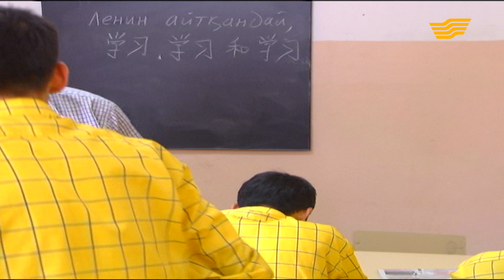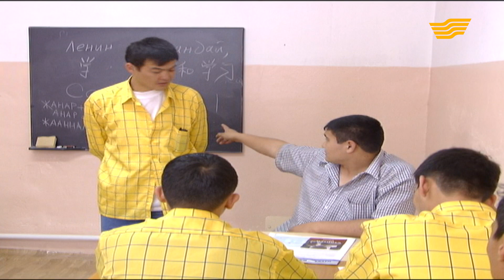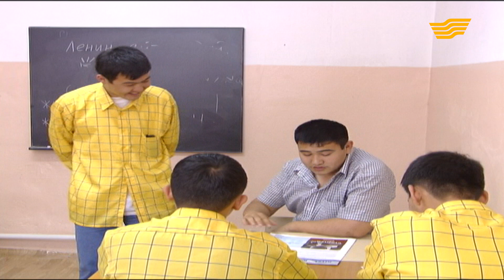«Шатақхана». 12-бөлім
«Шатақхана» тележобасы – 2003 жылдары жоғары рейтингке ие болған әзіл-сықақ бағдарламалардың бірегейі.
Онда Нұрлан Қоянбаев, Дәурен Айдарқұлов, Нұрдәулет Шертім секілді т.б. жігіттер заманауи қазақы қалжыңды назарларыңызға ұсынады!
МҰРАҒАТ, 2003 жыл